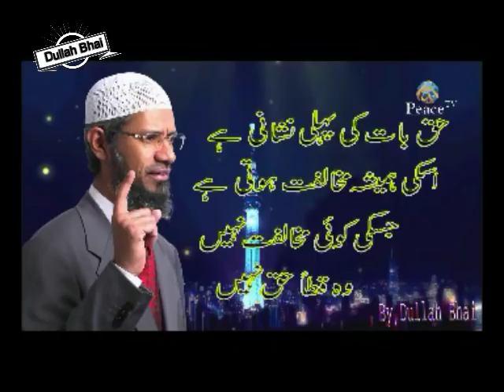Deoband molvi Dr zakir naik ki shan kuch batate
Deoband molvi Dr zakir naik ki shan batate karte howe

12 Rabi Ul Awal 2016 - EID Milad Ul Nabi 2016
12 Rabi ul awal 2016 Nomaish - YouTube
12 rabi ul awal naat
# fake peer
# peer sahab with girls
# exposed baba
# shirk
# Baba Khote Wali Sarkar
# Jaali Baba
# tauseef ur rehman
# Shirk Azeem
# aaj ka Shirk
# Tawheed
# Mushrikana Hajj
wahabi expose
wahabi exposed
wahabies expose
wahabies exposed
wahabi
wahabies
expose
exposed
must watch
speech
bayan
taqreer
best speech
sho
radde wahabiyat
radde deobandiyat
radde gair muqallidiyat
radde najdiyat
najdi exposed
najdi expose
najdees expose
najdees exposed
jarjis expose
jarjis exposed
risalat
wahabi
wahabies
wahabiyat